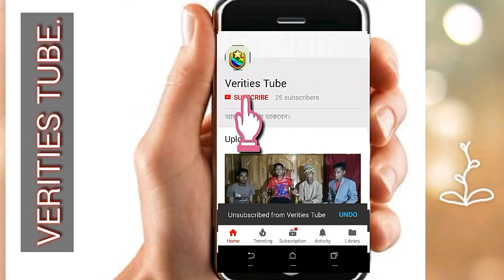কিপ্টা মেম্বার।Kipta membar Sylheti Short Film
এখন কার মেম্বার যা করে।২০১৮.কিপ্টা মেম্বার।।এলাকার মেম্বার।মেম্বার২০১৮.।কিপ্টা সাকিল।

এবং আমাদের সাথে থাকুন।